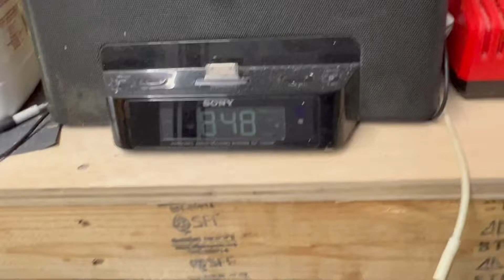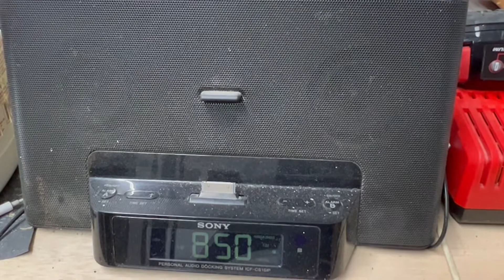Pinball Long Island WBLI Joshua Guskin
Pinball Long Island WBLI 106.1 radio - Joshua Guskin